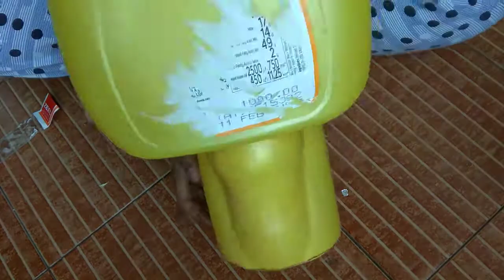DIY| Plastic Oil Can Planter|Waste Material Planter|Simple Planter Making Ideas|quick & easy craft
Hi Friends,

💡👩‍🏫 This video gives you ideas on 💡👩‍🏫
1. oil can planter
2. oil can craft ideas
3. oil can craft
4. oil can reuse ideas
5. oil can DIY
6. oil can reuse
7. oil can flower pot
8. oil can se gamla kaise banaye
9. oil can painting ideas
10. oil can use for plants
11. best out of waste
12. best out of waste ideas
13. best out of waste competition
14. best out of waste for earth day
15. best out of waste easy
16. best out of waste craft